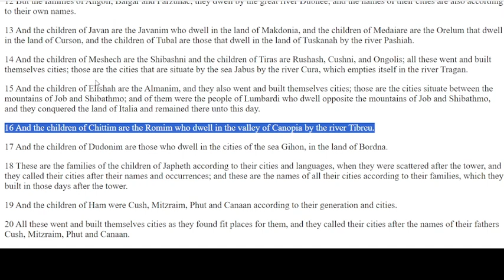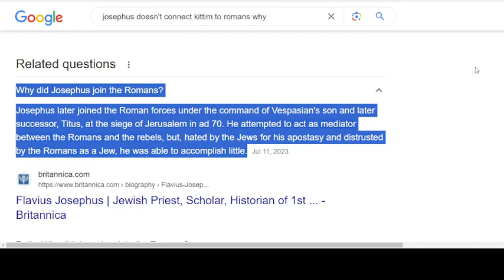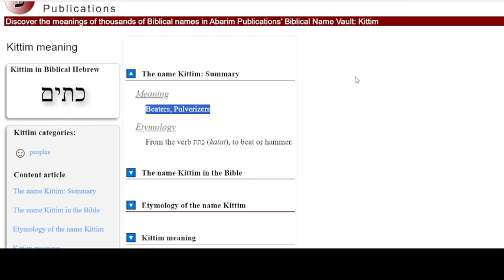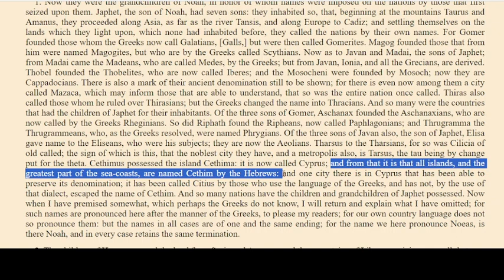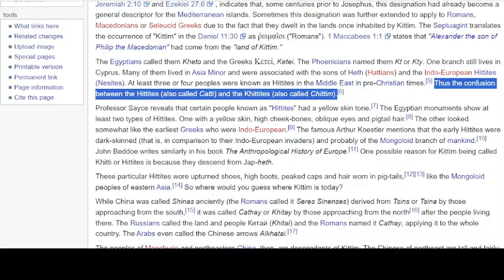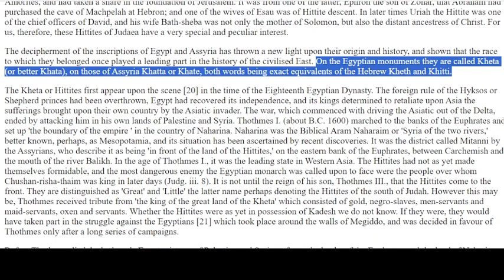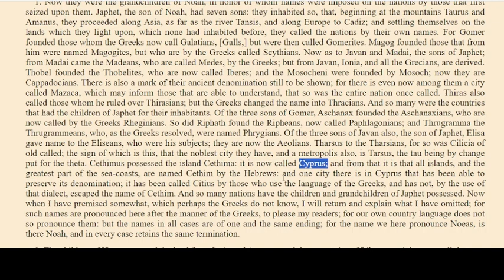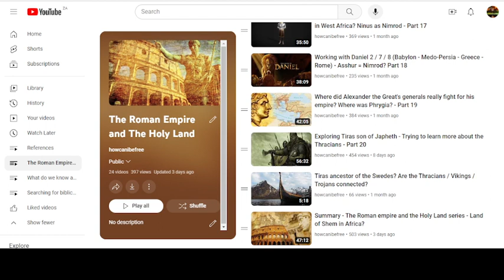Were the Macedonians and the Romans descended from Kittim son of Javan? Looking into the confusion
Sources